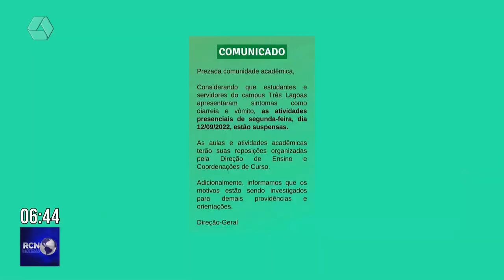IFMS vai investigar suspeita de contaminação na água